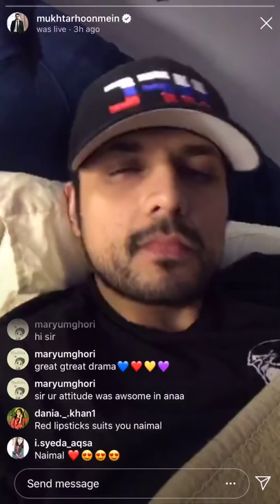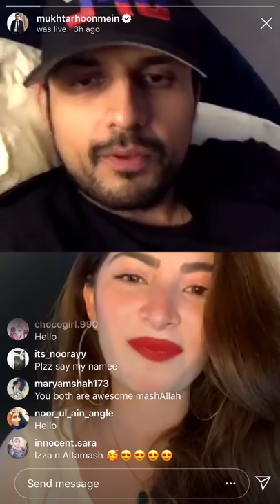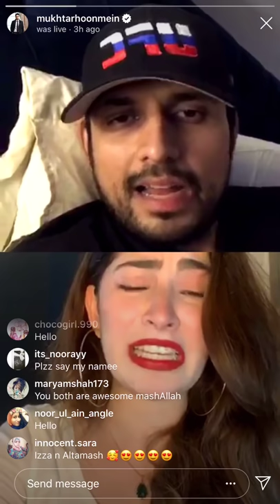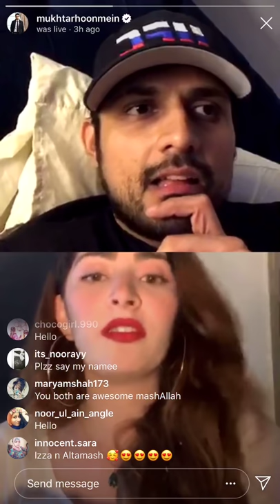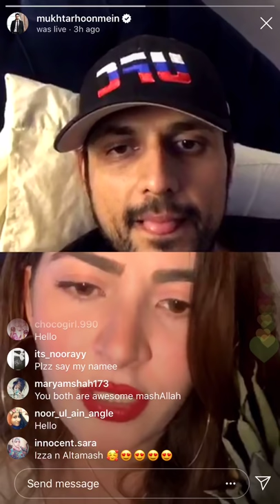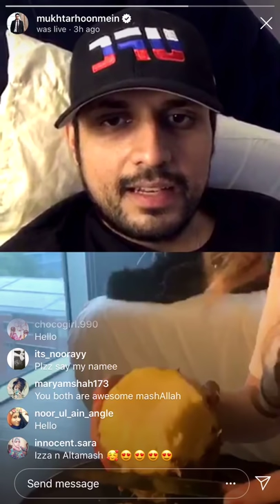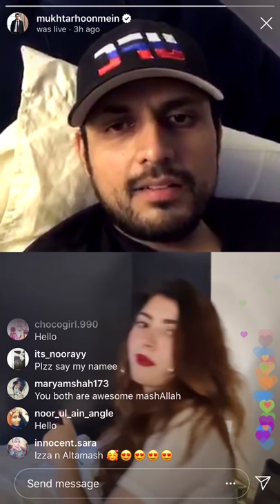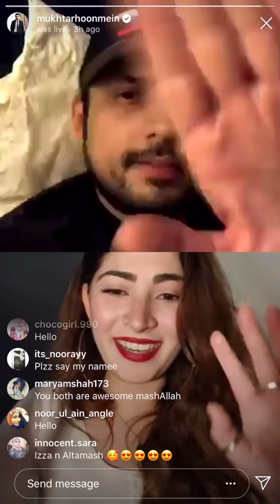Usman mukhtar (altamush) and Naimal Khawar (izzah) FULL INSTA LIVE | anaa couple